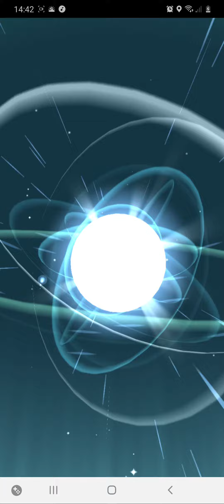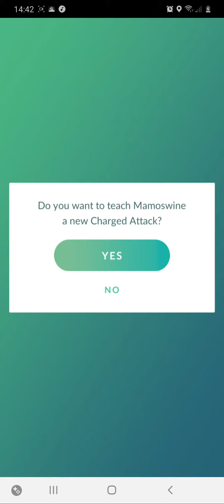Annmarie hedgehog is go to evolve her new shiny Pokémon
I hope everyone enjoys the video of my new shiny Pokémon evolution